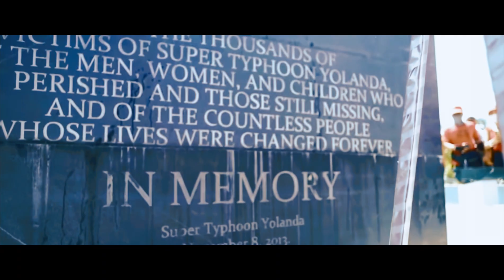Bong Bong Marcos & Sara Duterte | Tiger of the North & Eagle of the South | Cinematic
Solid BBM and Duterte Supporter here 👊🏼✌🏼

I compiled and edited these videos of Marcos and Sarah and made it as a cinematic.

Vote this two and the Philippines will be GREAT AGAIN!!! 🐅🦅♥️🙏🏼

Bong Bong Marcos and Sara Duterte is the best!!!

Cheers 🙏🏼🍻
See you guys on next vlog!

Run Free · Hans Zimmer

Producer: Hans Zimmer
Producer: Jay Rifkin
Composer  Lyricist: Hans Zimmer